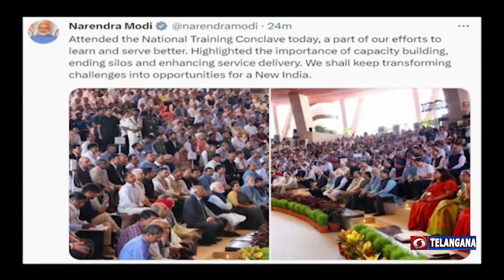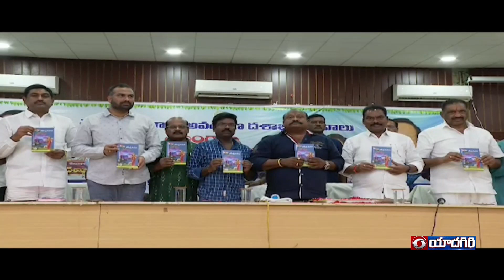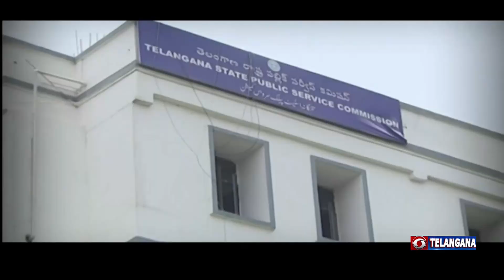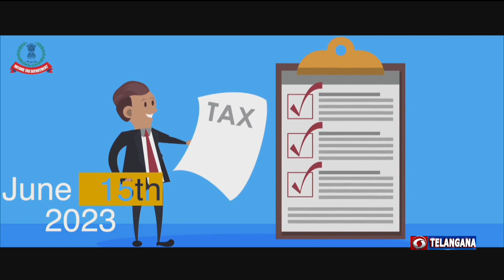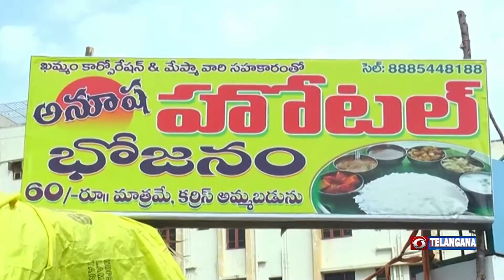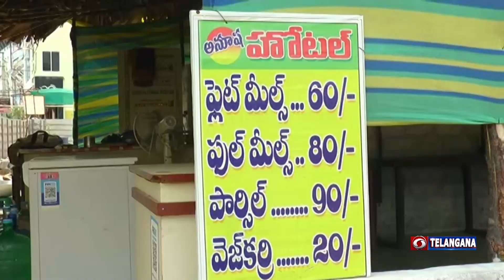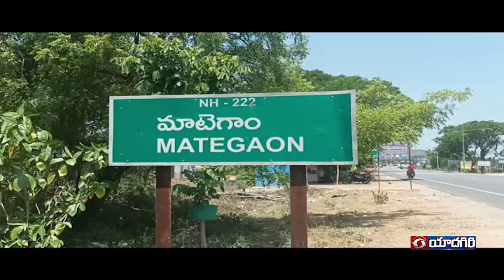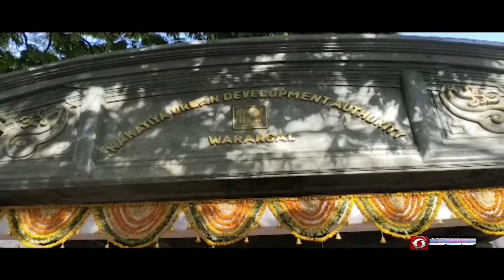TELUGU NEWS @ 21:00Hrs || Dt : 11-06-2023